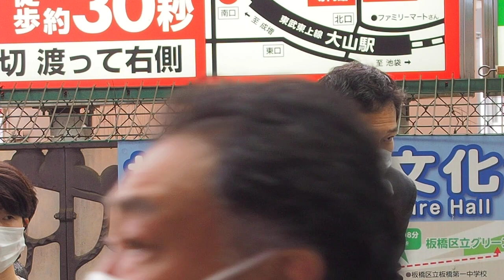2022.04.24「日本共産党 街頭演説＠大山駅南口」: 宮本徹 衆議院議員【2/4】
「日本共産党 街頭演説＠大山駅南口」

◉小池 晃 参議院議員 (党書記局長)

◉田村智子 参議院議員 (党副委員長)

◉宮本 徹 衆議院議員

場所：東武東上線 大山駅 南口
主催：日本共産党東京都板橋地区委員会